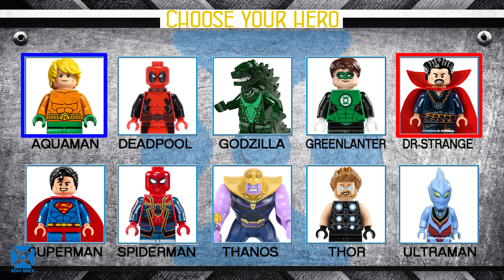LEGO Marvel's Avengers Vol 1► Deadpool vs Thanos ⚡ LEGO Arcade Game 🔥 Xeay Brick Films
LEGO Marvel's Avengers Vol 1► Deadpool vs Thanos⚡LEGO Game 🔥Xeay Brick Films
LEGO Arcade Game: Deadpool vs Thanos/Cable is a LEGO Parody Stop Motion created by Xeay Brick Films.
What happen when super heroes play Arcade Game ?
How can Deadpool meet Thanos ?
Watching on Xeay Brick Films and have fun.

😎 Watching more LEGO stop motion video :

✅ LEGO Avengers vs Justice League ⚡ LEGO Action Movie (Stop Motion Animation) LEGO Parody 🔥 Xeay Brick Films
✅ LEGO Marvel's Avengers ⚡ LEGO Movie (Stop Motion Animation) LEGO Parody 🔥 Xeay Brick Films
✅ LEGO Ninjago COMPILATION ⚡ LEGO Movie Series (Stop Motion Animation) LEGO Parody 🔥 Xeay Brick Films